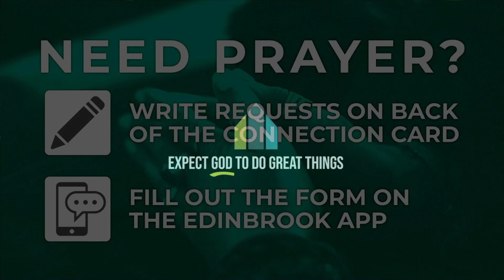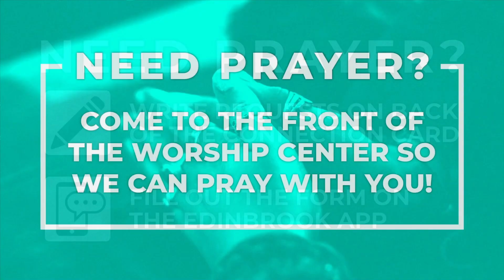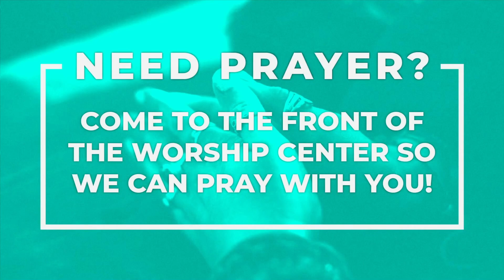Jan 7, 2024 - Music Only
Jesus Introduced

Every account of history has to start somewhere. Mark’s Gospel waste no time introducing us to Jesus. But Mark doesn’t begin with Jesus’ ministry, he begins with Jesus’ preparation for ministry. Even Jesus had to prepare for what God was about to do. In this message we will look at Mark’s introduction of Jesus and how it can prepare us for great things in 2024.

Checkout our 2nd YouTube channel for some Special Events that happen over here at Edinbrook Church from time to time.

Band:
Bass - Samuel Ngendakuriyo
Drums - Jake Daws
Electric Guitar - Chris Garee & Sam McCormick
Keys - Pete McGraw
Vocal - Abednego Browne & Brenna Timm
Worship Leader - Levi Hansen

Production:
Camera #1 - Peter Silseth
Camera #2 - Josh Gilbert
Light Director - Julie Larson
Tech Director (Video Switcher) - Jon Meester
Audio Engineer - Declan Slater
ProPresenter - Isaac Klein

00:00 - 9am; Good Grace
06:01 - 9am; See the light
11:22 - 9am; Communion
13:27 - 9am; What a Beautiful Name
19:20 - 9am; How great is our God
25:38 - 10:30am; Good Grace
31:36 - 10:30am; See the light
37:07 - 10:30; Communion
38:43 - 10:30am; What a Beautiful Name
44:51 - 10:30am; How great is our God